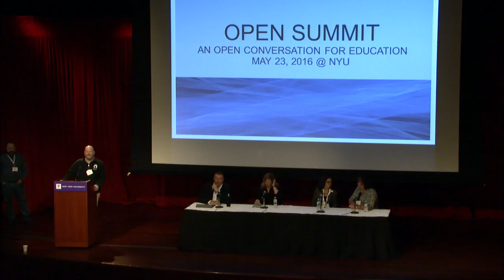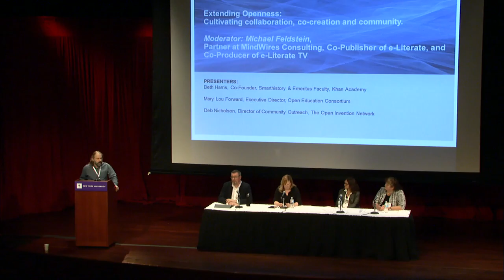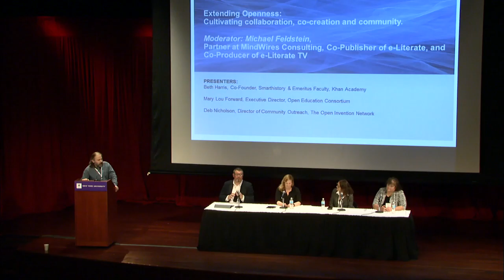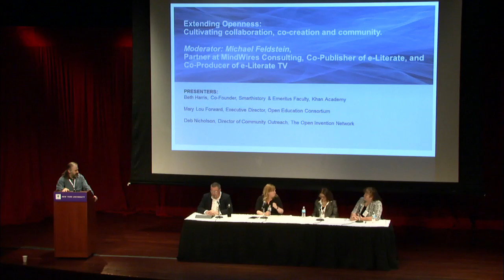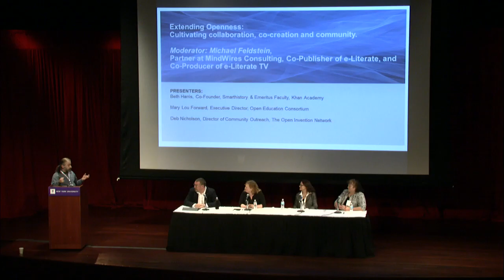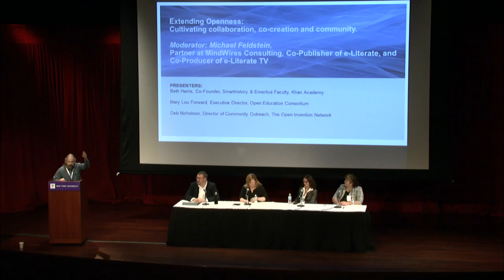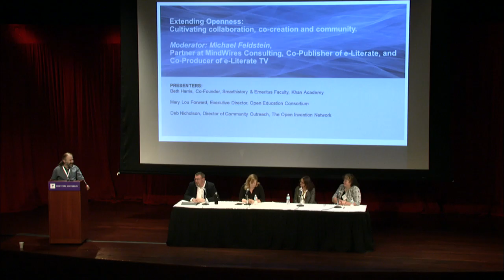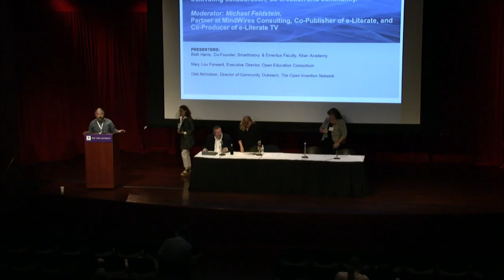Open Summit Panel 4 - Extending Openness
Ian Dolphin,
Executive Director,
Apereo Foundation

Beth Harris,
Co-Founder, Smarthistory &
Emeritus Faculty, Khan Academy

Mary Lou Forward,
Executive Director
Open Education Consortium

Deb Nicholson,
Director of Community Outreach
The Open Invention Network